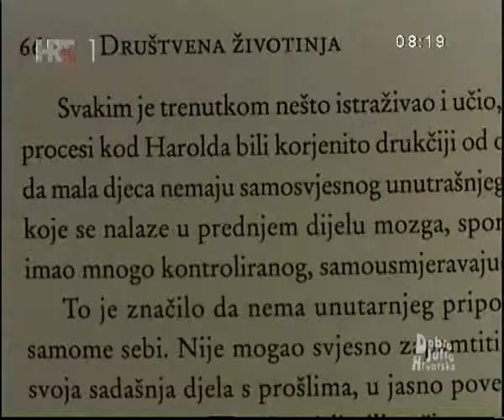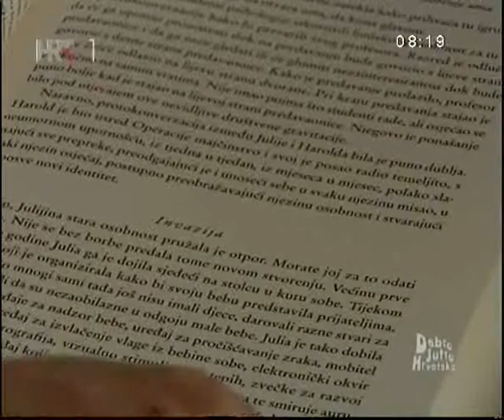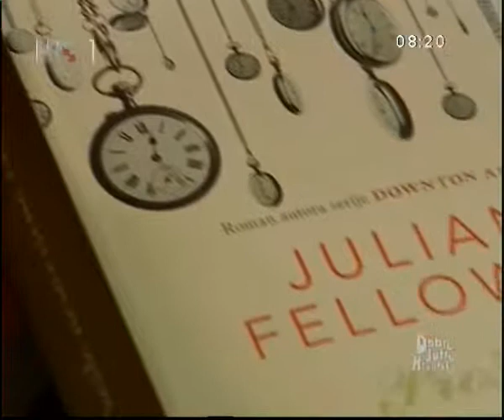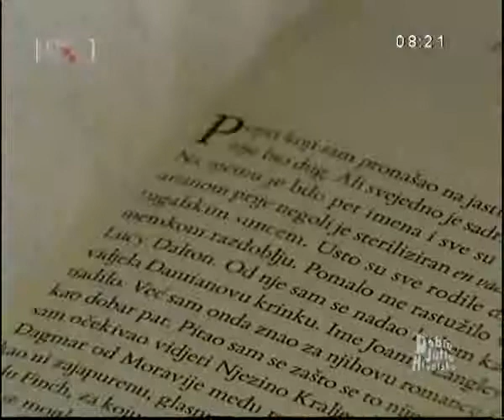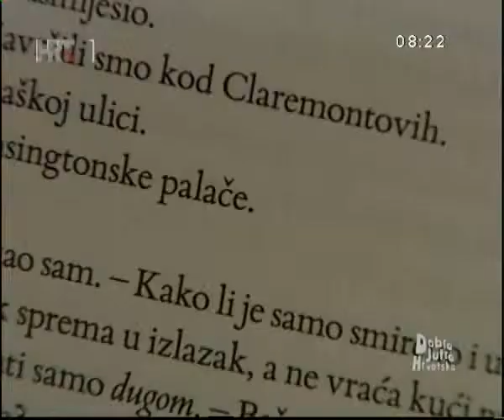HRT predstavljanje knjiga ''Prošlo nesavršeno vrijeme'' i ''Društvena životinja''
O knjizi Davida Brooksa, ''Društvena životinja'', govori urednica Mozaika Lidija Zozoli.
O knjizi Juliana Fellowesa ''Prošlo nesavršeno vrijeme'' govori glavni urednik Mozaika Zoran Maljković.